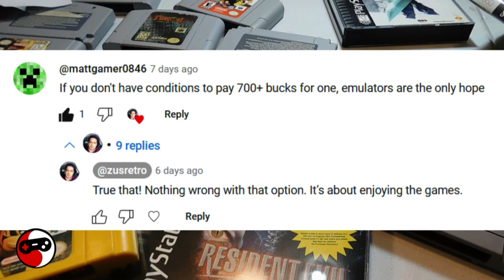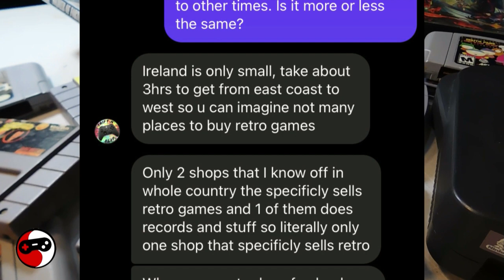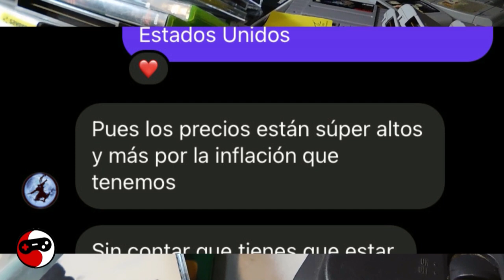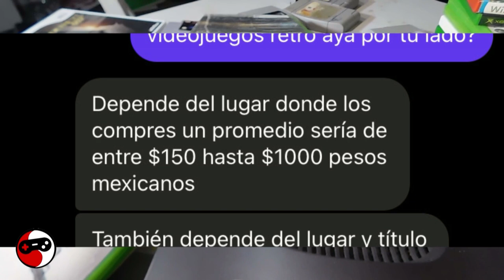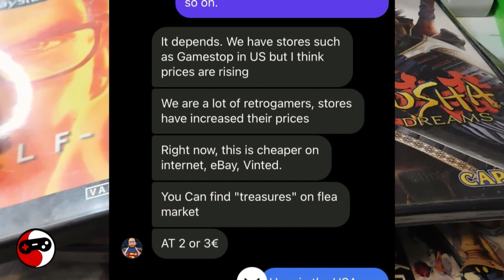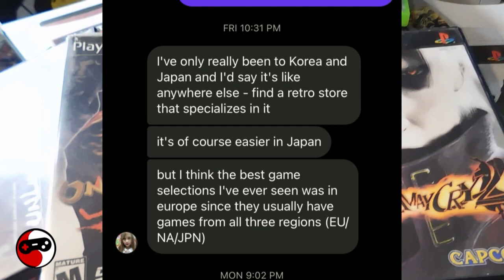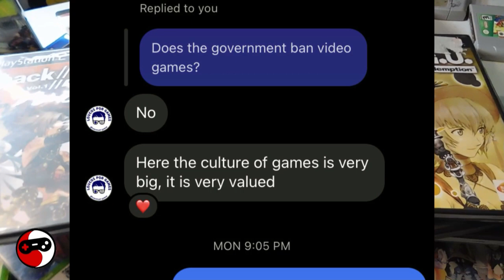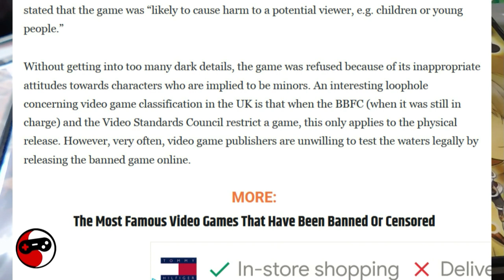Banned Games Around the World: The Dark Side of Video Game Censorship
Join us on a journey across the globe as we explore different cultures and collecting retro video games, from our friends from Tokyo to the serene country side of Europe, and beautiful South America we'll talk about the fascinating game markets, retro gaming shops, and more.

In this episode, we ask friends from Instagram about collecting classic video games in some of the world's most unexpected places.

Let's discuss about the battleground for censorship and freedom of expression. We'll explore some of the most controversial and banned video games, and delve into the cultural and political contexts that led to their suppression.

We'll examine the impact of censorship on game developers, gamers, and society as a whole. We'll also explore how cultural differences can lead to very different standards of what is deemed acceptable in a video game.